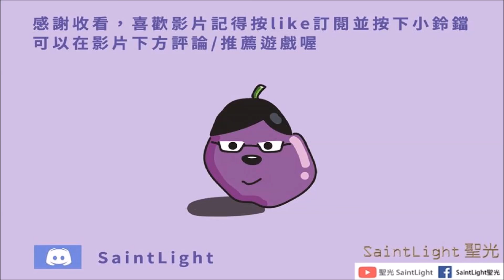Arknights明日方舟：TO BE CONTINUED未盡篇章-行程記錄（和而不同）